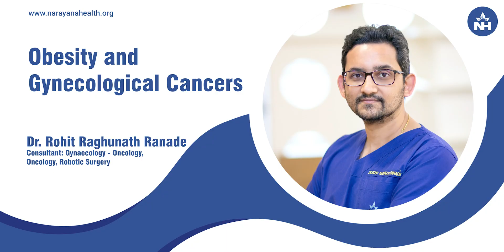Obesity & Gynecological Cancers: Risks, Prevention & Awareness | Dr. Rohit Ranade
Obesity is a major risk factor for gynecological cancers, including endometrial (uterine) cancer and ovarian cancer. Conditions like diabetes, hypertension, and high estrogen levels in obese women further increase the risk of developing these cancers. Maintaining a healthy weight and leading an active lifestyle can help reduce the risk.

In this video, Dr. Rohit Raghunath Ranade, Consultant - Gynaecology-Oncology, Oncology & Robotic Surgery at Narayana Health City, Bangalore, discusses:
✔️ How obesity increases the risk of gynecological cancers
✔️ The link between estrogen, fat accumulation, and cancer
✔️ Importance of weight management & lifestyle changes
✔️ Preventive measures to reduce cancer risks

Watch this expert discussion to understand how healthy weight management can help lower the risk of cancer in women.

📍 Quora: Narayana Health on Quora